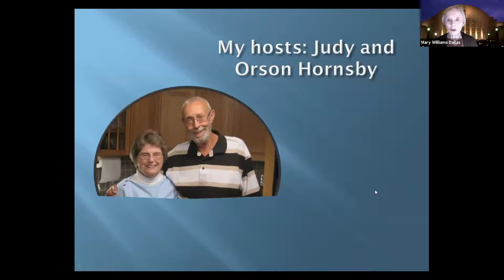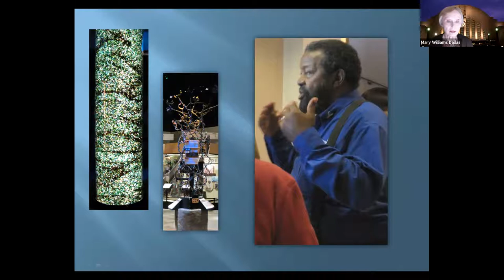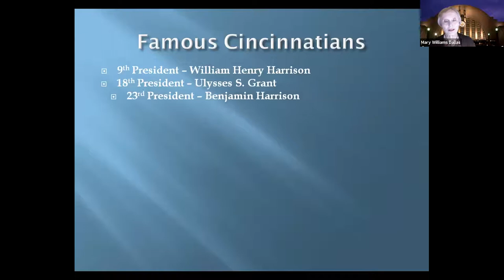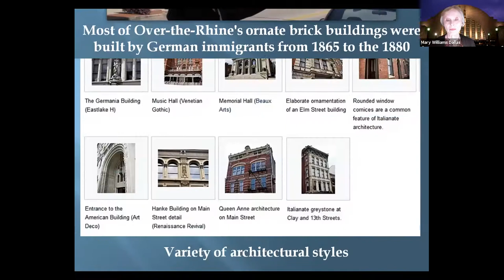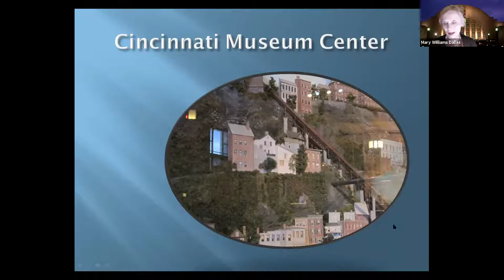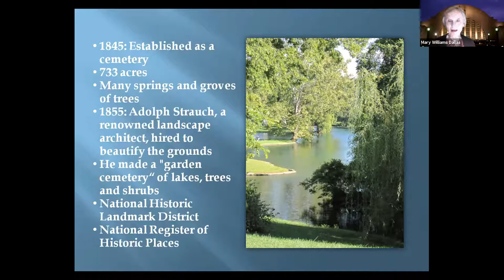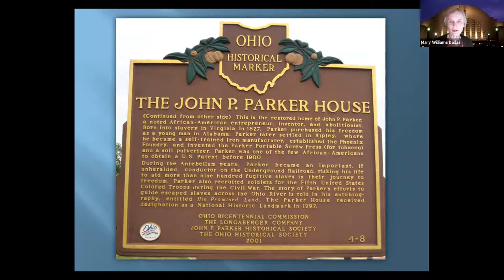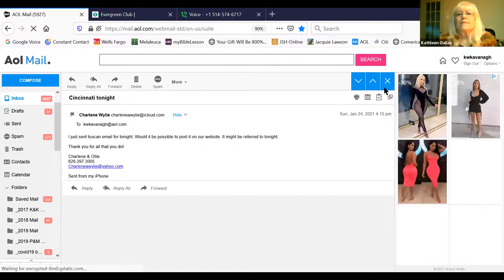Top Places to Visit in Cincinnati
Mary W. shares a travel presentation on some great places to visit in Cincinnati, Ohio.

Zoom VTE recorded on 1/24/21